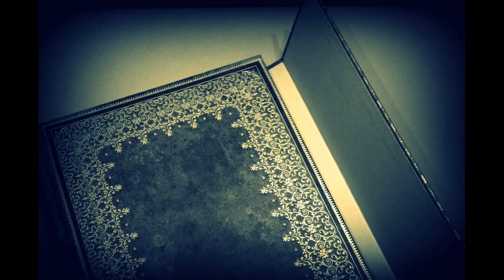May Devun - Are You In Love Today (HD Version 1 - Official)